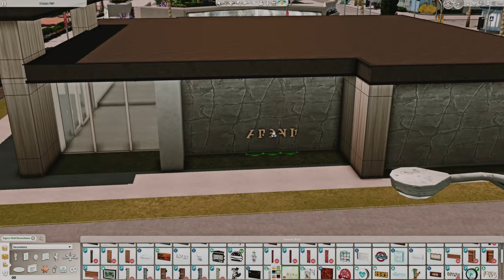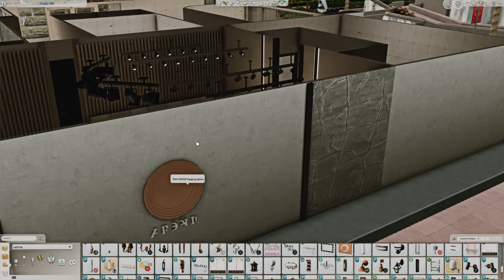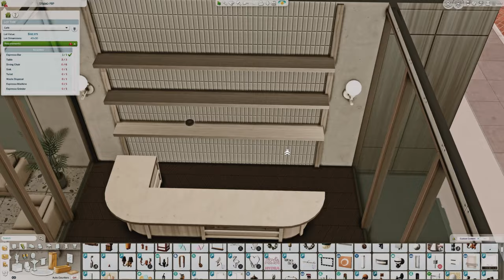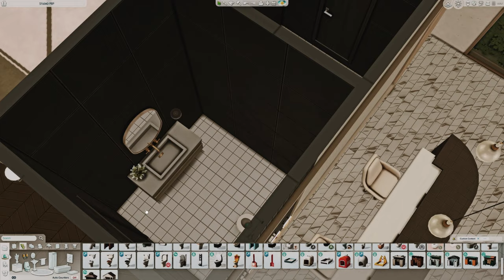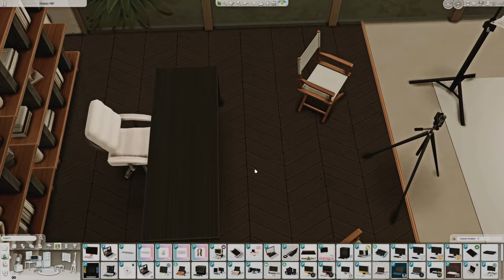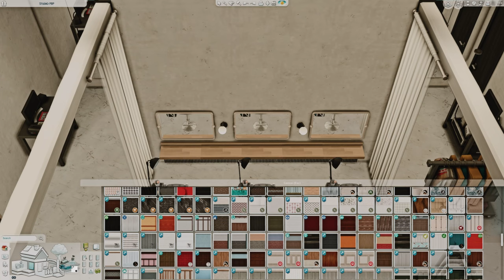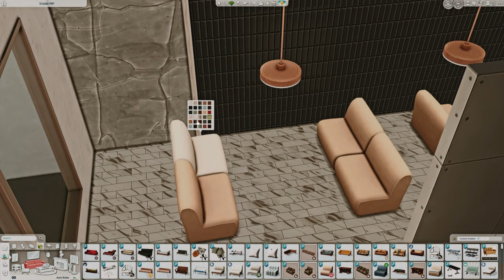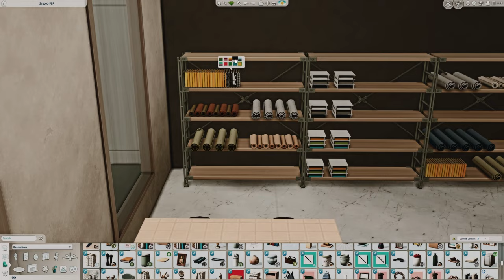Sol school of fashion ♥ The Sims 4: Speed Build // CC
♥ Sol School of Fashion "SOF" is a well known fashion studio/school located in Del Sol Valley. SOF is a space that encourages boldness, creativity, and innovation. Sims can have access to a café, photo studios, classrooms, a meeting room, a lounge, as well as a customizable runway with a backstage dressing room that consist of all the fashion necessities needed to produce a professional fashion show event.

♥  This build/project is extremely special as I collaborated with the lovely and talented farfallasims who kindly curated all the looks for this videos fashion show!

2023 SOF Fashion Show
Theme: LUXURIOUS TROPICS
Looks Curated by: @farfallasims   25:23
Build by : @rheya28 [ Speed Build & Fashion Show ]

♥ I placed this as a Generic Lot as we don’t exactly have a fashion school Lot type, so it’s all just pretend. This lot could also be set as a Café as it meets all the requirements to function as one.

♥  The runway can be easily customized to the theme of your show

♥  Warning: This is another CC heavy lot

♥ Please make sure to turn on bb.moveobjects on!

♥ Feel free to tag me if you are using it, I love seeing my build in other peoples save file but please make sure to credit me.

[VIDEO] TIME:
0:02 Intro

1:34 Speed Build

25:23 Fashion Show

27:25 Photos

♥ LOT DETAILS

Lot Name: Sol School of Fashion
Lot type: Generic lot type or Cafe
Lot size: 40x30
Location: Starlight Boulevard, Del Sol Valley

♥ MODS:
TOOL MOD by TwistedMexi

♥ CC LIST:
*Note: I have all parts of all sets in this list unless noted otherwise, so I highly recommend you guys dl them since I frequently use them in all my builds!*

- Awingedllama : Boho Living, nostalgia living
- Greenllama: The woodwind collection
- Novvas: Holz Kitchen
- Qicc: Sleep Hallway, Urban Bedroom
- S-imagination: Nota
- Sooky: Abstract framed posters -wooden frame
- Sooky: Bon ton n1 ceiling lamp - Tall
- Syboubou: Daguerre Reica Camera, Ballet mirror , fency
- The Clutter Cat: Dandy Diary, Mellow moods
- Aira : Artist in me
- Anye: Zara Bathroom
- ATS4:  pot 4, pot 13, plant 16 Crafting room: dressform blouse, dressform male, dressform suit, folded fabrics, jar, paperstack, patterns, sewing machine
- Harrie: Bafroom, brownstone, kichen
- House of Harlix: Baysic, harluxe, brutalist, coastal, kwatei, octave, shop the look 2, spoons, Jardane, Livin Rum, Orjanic, tiny twavellers
- Felix Andre: Berlin, Chateau, fayun, colonial, grove, kyoto, paris, shop the look
- Brainstrip: my corner cc pack desk only
- Charlypancakes: Munch, the lighthouse collection, miscellanea, modish, -smol
- Leori: Hipster loft
- Illogical Sims: Home office
- Kaiso: rustico living
- Kate Emerald: Blissful baby Ottoman
- Kiwisims4: Blockhouse hallway, Blockhouse Dining
- Leaf Motif: Devon kitchen
- Little Dica: Country side Cabin, Rise & Grind, sleek slumber
- Madame Ria: Back to basics paint wall, Limber lumber
- Madlen: Hiru misc set
- Rusticsims: Mayaken, Modular life
- Myls: Simple Clothes rack nordic
- Mxims:  LG
- Myshunosun: Sol kitchen, Arrie Office, Gale dining, Lottie, Macaron kitchen, herbalist kitchen, tranquil bedroom
- Peacemaker: Alesund, Hudson, Kitayama, Terra tiles horizontal/vertical, Vera Office
- Pierisim: Coldbrew, David Apartment, Domain Du clos, MCM, Oak house, Tilable, unfold, Winter Garden
- max20/maxsus: Poolside lounge pack
- Sforzinda: Func EP02 Espressogrindomatic, espressoimpresso, cabin slats
- sims4luxury: Mcgee&co Callhan rug
- Sixam: Artz Living room, small spaces work from home, hotel bedroom, kessler kitchen, stylist wood livingroom, teen room
- TaurusDesign: Eliza Bedroom, Elsa kids room
- mycupofcc: Modernist
- Tuds: 2ndWave, beam, cave, cross, wave

♥ Tray file/Photo/Additional Links on my Tumblr